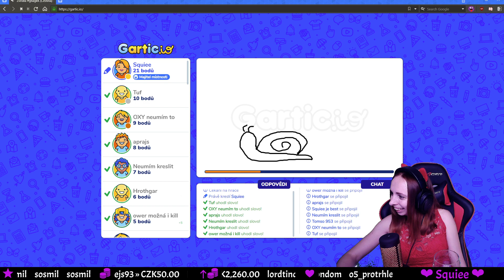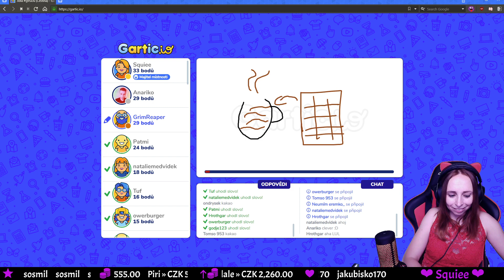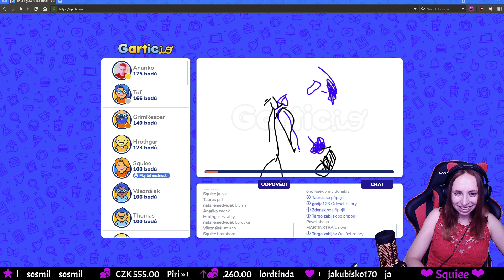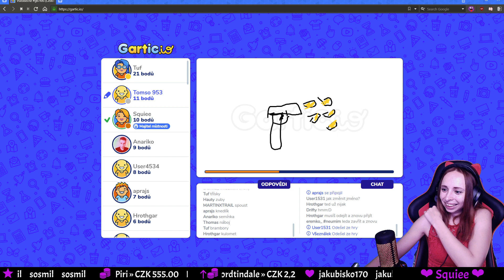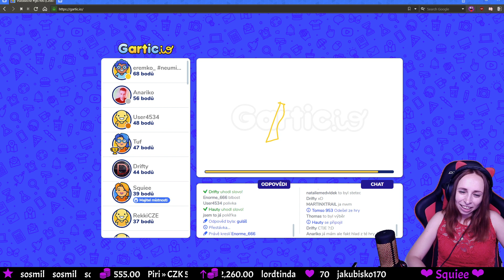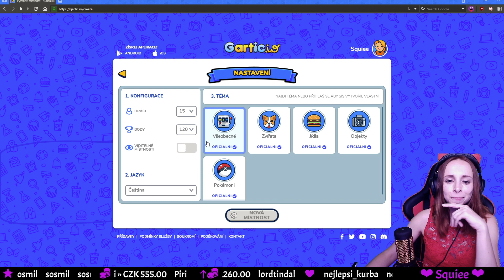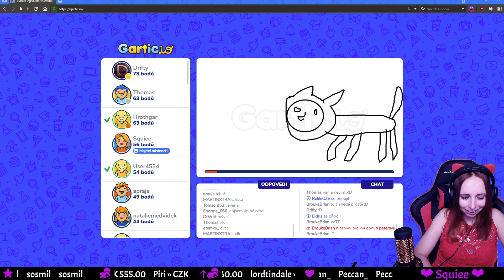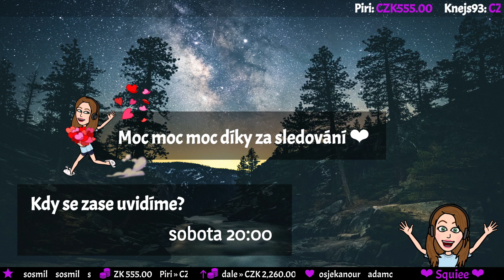Páteční počestné hrátky ★ sklenku do ruky #2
Pokračování prvného večerního hraní s diváky. Spustili jsme kreslící hru gartic.io a povídali si o všem možném i nemožném. Chceš si s náma pohrát i ty? Připoj se k nám na discord nebo na Twitch a sleduj můj rozpis streamování.